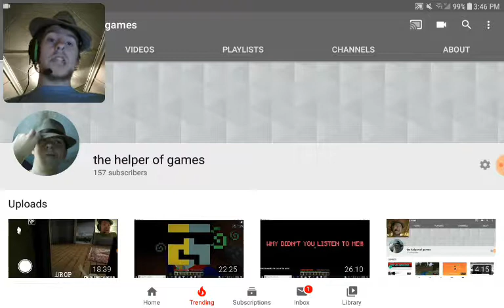Update for an update? Weird| update video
If any of you guys have a guess on what you think the mod is go ahead and comment what you think it is, but i will not say if you are right or wrong so others dont get spoiled if you do get it right but i will give the ones that get it right a shout out in the mod review